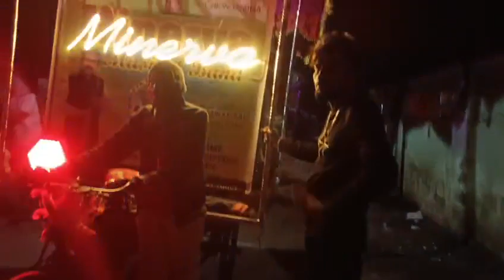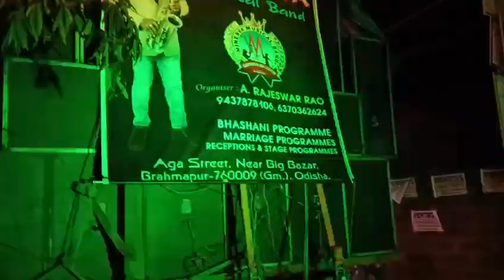LAILA MAIN LAILA